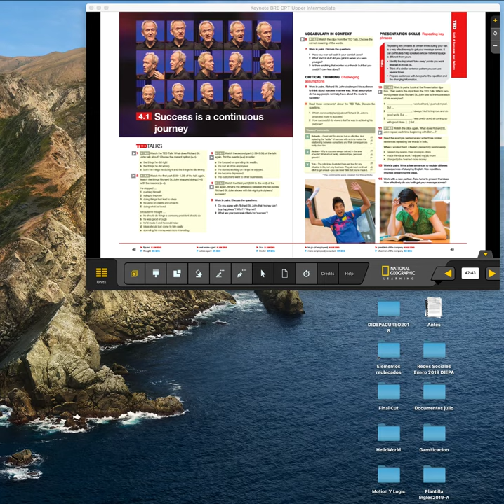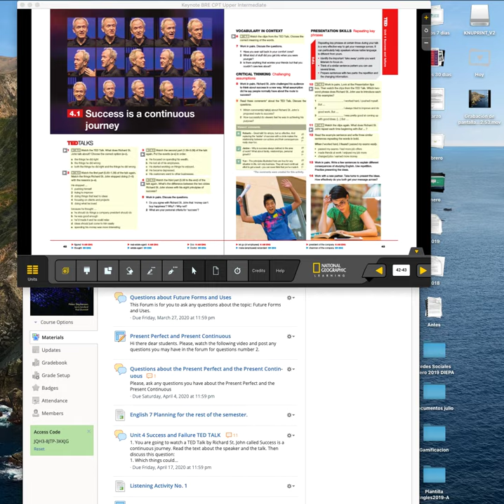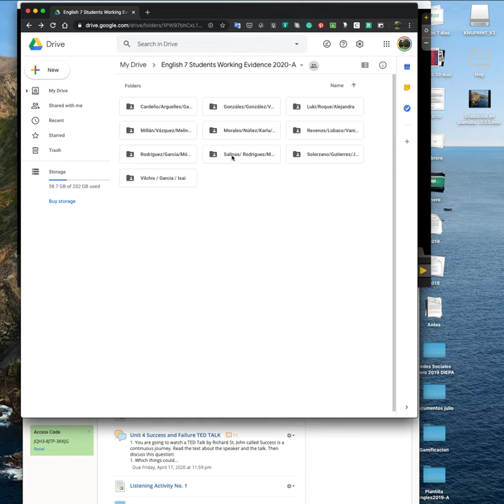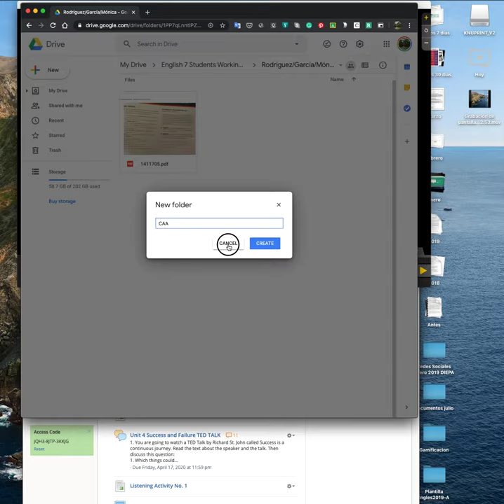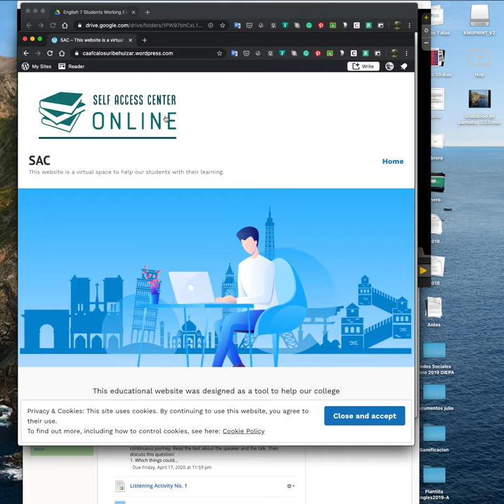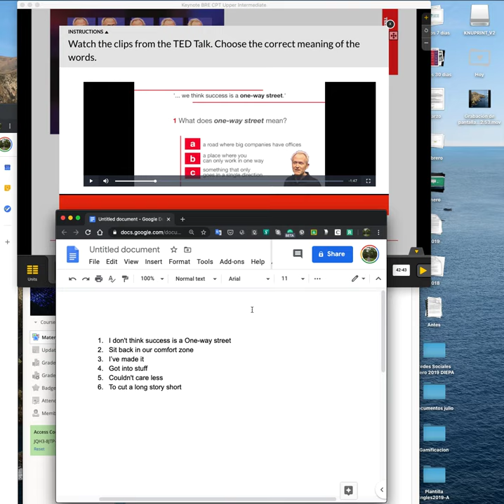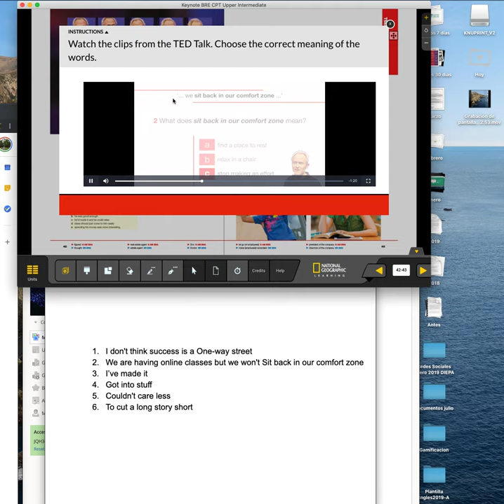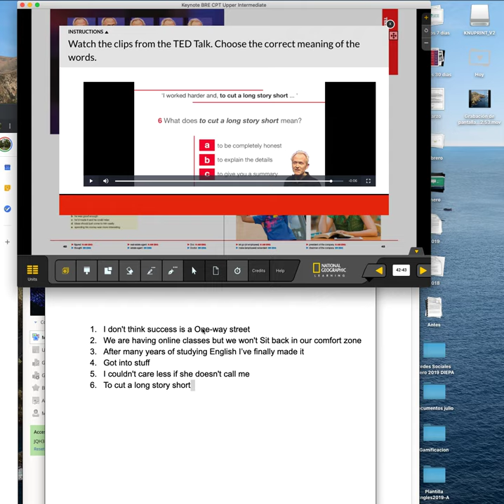Ted Talk Unit4 Vocabulary in context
This is our second class for the FCA "Unidad Los Uribe" English Course